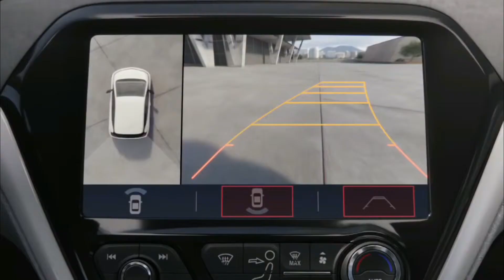All Electric Vehicle - Chevrolet Bolt EV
Every reason to drive electric
An impressive EPA-estimated 238 miles of range†. A beautifully sculpted exterior and spacious interior. With thousands of excited owners and millions of miles driven, Bolt EV has completely reinvented what an electric vehicle can be.